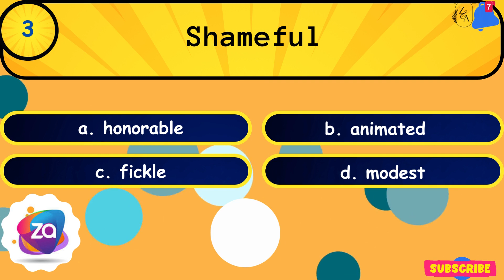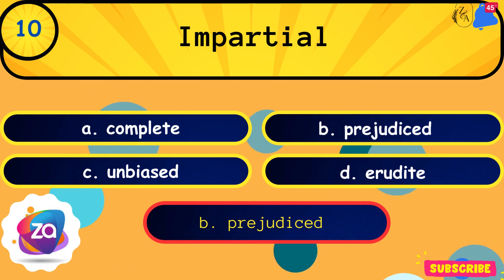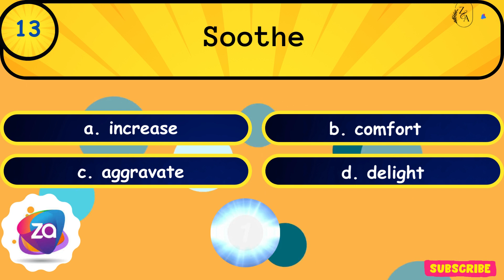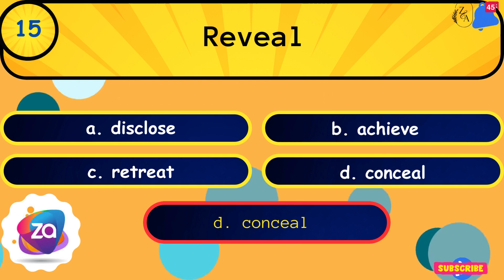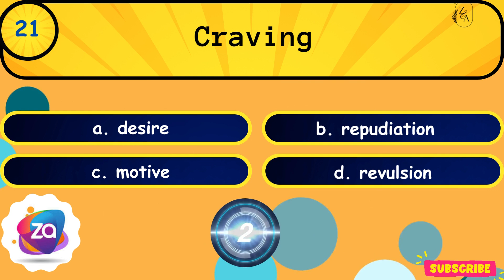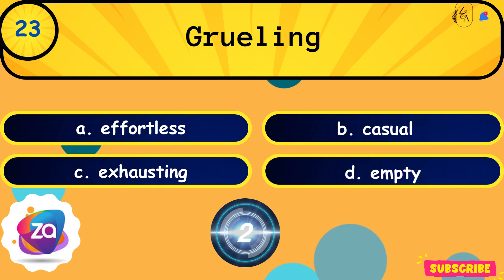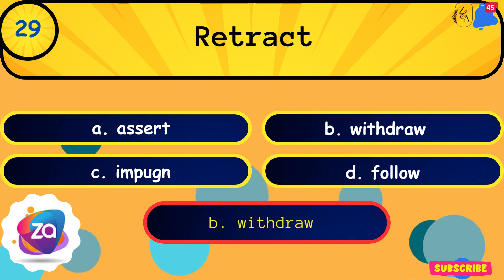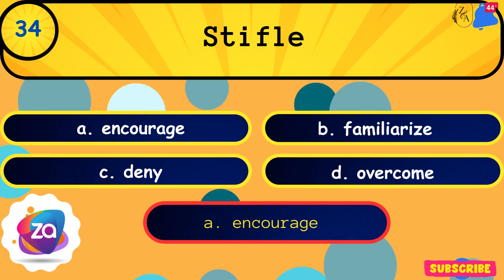Guess The Power of Opposites Antonyms Unveiled; Antonyms Made Easy Step by Step Guide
Welcome to a fascinating journey into the realm of words and their meanings! In this video, we're diving deep into the power of opposites by unraveling the world of antonyms, and we're making it easier for you with a step-by-step guide.

Here's why this video is a must-watch for word enthusiasts, language learners, and anyone curious about the beauty of language:

1. Unveiling Antonyms: Antonyms are the flip side of synonyms, and they play a crucial role in understanding language. This video unveils the world of antonyms, helping you grasp the concept and significance of words with opposite meanings.

2. Vocabulary Enrichment: Expanding your vocabulary is a key to effective communication, and antonyms are a fundamental part of this process. By watching this guide, you'll discover new words, their meanings, and their opposites, enriching your language skills.

3. Step-by-Step Guide: We understand that learning can be easier when broken down into steps. Our step-by-step guide simplifies the process of understanding and using antonyms. Whether you're a beginner or someone looking to refine your skills, this guide is for you.

4. Clear Explanations: The video provides clear explanations and examples of antonyms in context. This clarity helps you not only learn the words but also understand how to use them effectively in sentences and conversations.

5. Practical Application: Learning is most effective when it can be applied to real-life situations. Antonyms are not just about wordplay; they are tools for better expression and communication in various contexts, and this video highlights their practical applications.

6. Language Mastery: Language is a powerful tool for expression and connection. By delving into antonyms, you are taking a significant step towards mastering the art of language and enhancing your ability to convey ideas, emotions, and messages effectively.

So, whether you're a student looking to improve your vocabulary, a writer seeking to add depth to your prose, or simply someone who loves exploring the intricacies of language, "The Power of Opposites: Antonyms Unveiled - Antonyms Made Easy Step by Step Guide" is your gateway to a world of linguistic richness and expression. Join us on this journey of word discovery and watch your language skills flourish. Hit play and let's explore the magic of antonyms together!